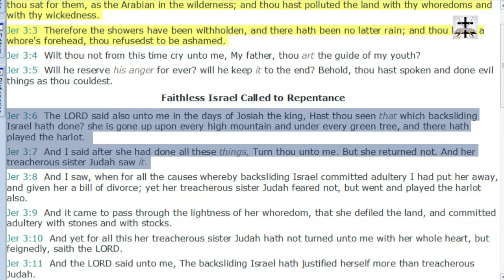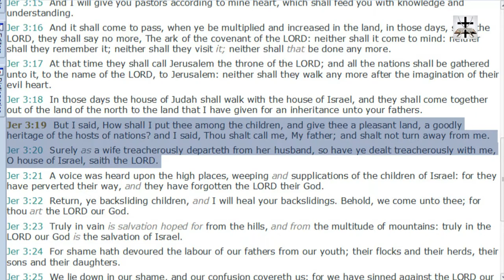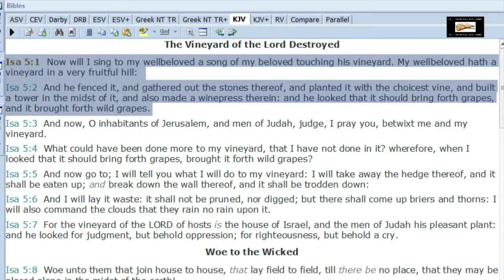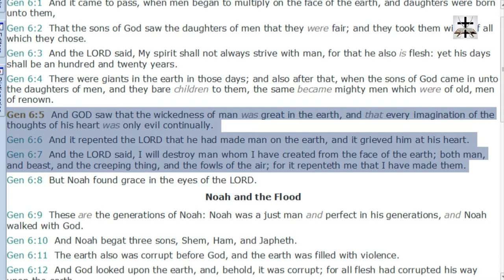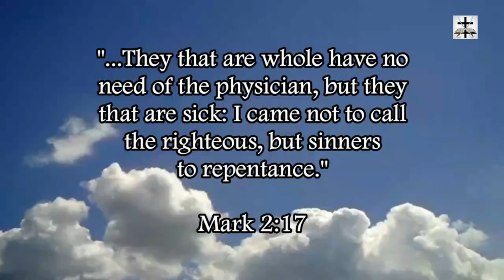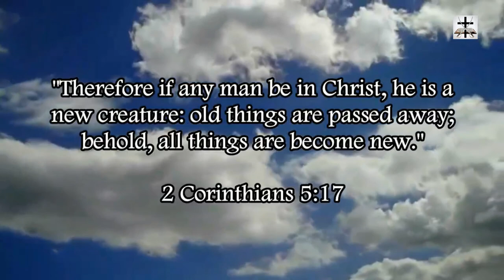Calvinism Refuted By Unplanned Turn Of Events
Our Bitcoin wallet address: 34PsjJaySyAiWyjunD49aitEGTujzhhRKc
Our Ethereum wallet address: 0x232e0c46EFad0E5fef8Bc55f1EC9b070C102858e
Our Litecoin wallet address: MCNSGyVJGL8JvNMsKZoHBH2wkVJKF8T5ac

The examples of unplanned turn of events refute the Calvinist denial of free will.